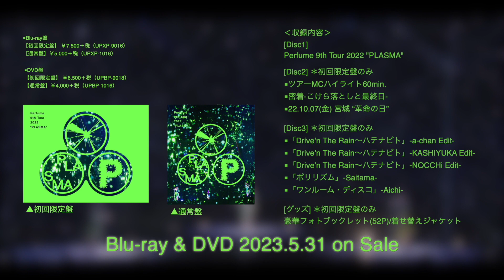Perfume 9th Tour 2022 “PLASMA” Bluray & DVD (Teaser)